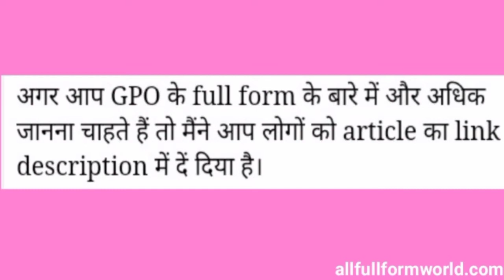GPO Ka Full Form | Full Form of GPO | What is the full form of GPO?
About me
Hello, my name Seemant Deshmukh this channel about all full form regarding questions and queries sloved.